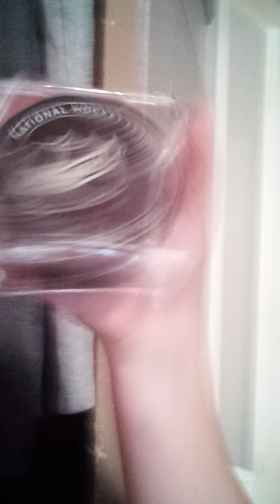our first video again since 4yrs😆